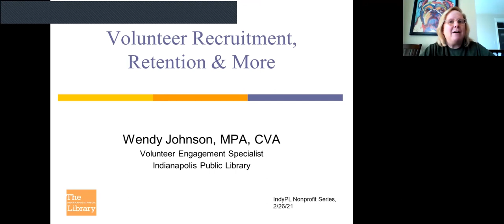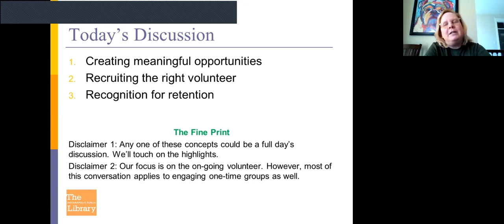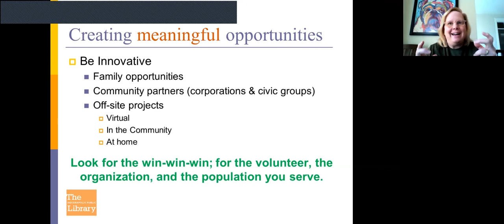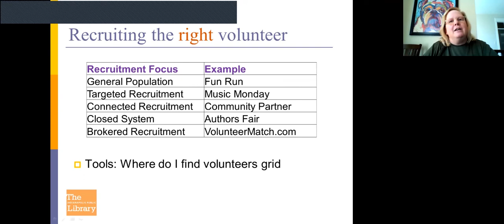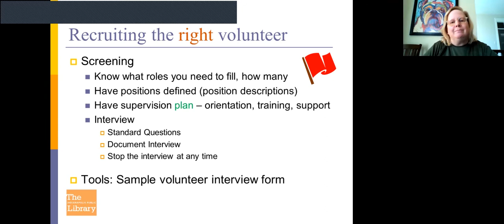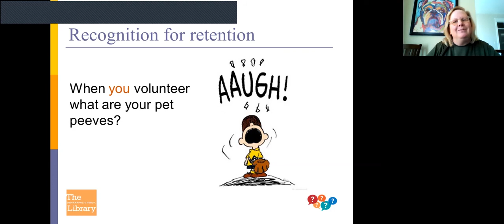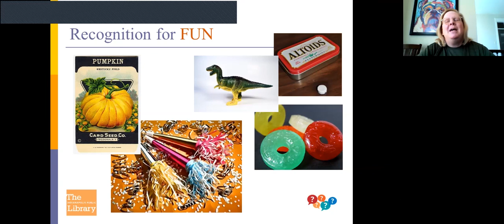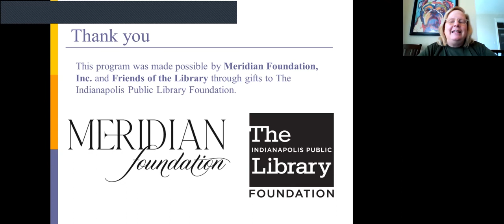Nonprofit Workshop: Volunteer Recruitment, Retention, and More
Learn best practices and proven methods to recruit and retain volunteers. This video will introduce tools to help guide the development of a strong and lasting volunteer workforce. Presented by: Wendy Johnson, MPA, CVA. Program series made possible by Meridian Foundation, Inc. and Friends of the Library through gifts to The Indianapolis Public Library Foundation.